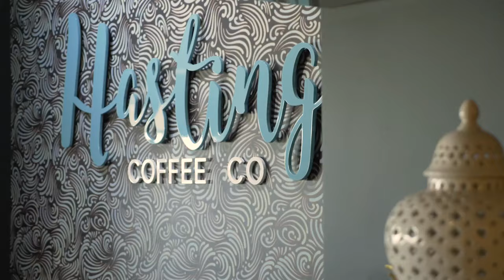Wintery Days Are Perfect Cafe Days - The Westport Club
The Westport Club is conveniently located on Buller Street, Port Macquarie. The Club is an easy and picturesque walk from the centre of town and many local accommodation providers and a short 10 minute drive from Port Macquarie Airport.